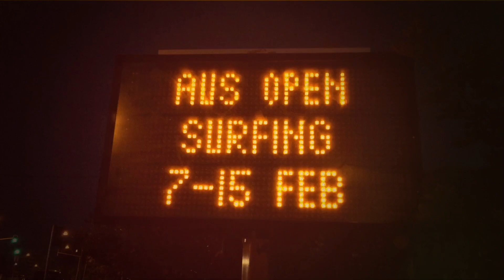TOURNOTES: AUSTRALIAN OPEN OF SURFING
Relive Kolohe Andino's win and much, much more from the Aus Open of Surf in the latest TOURNOTES.